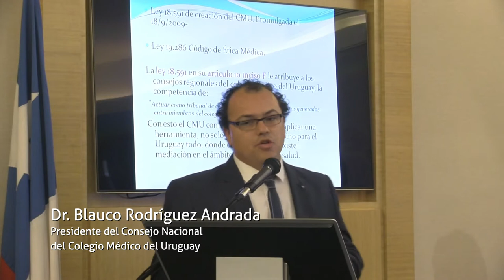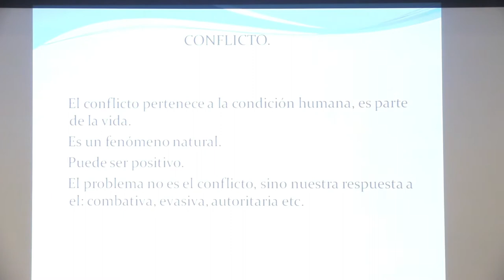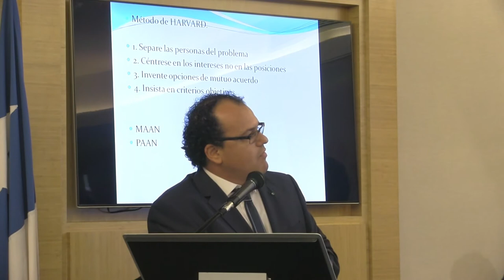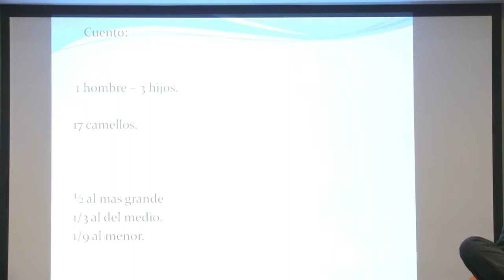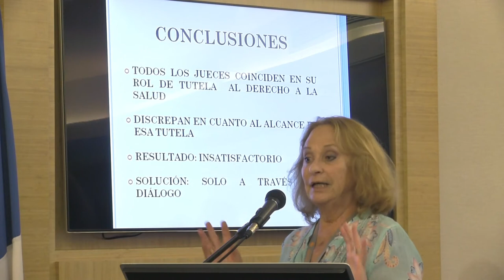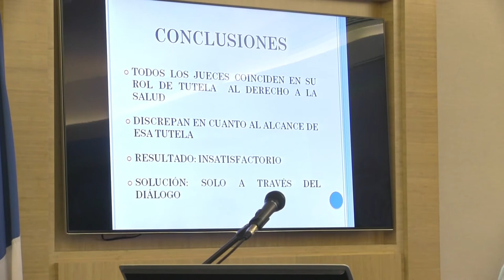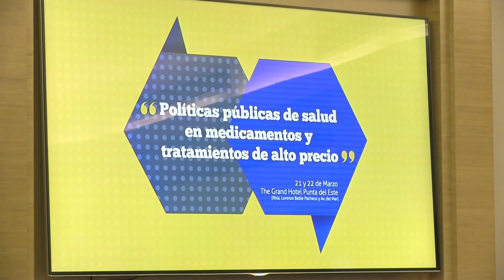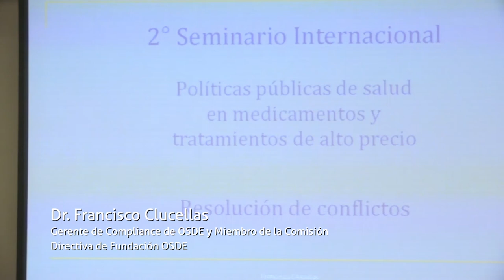Resolución de conflictos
Contenidos Audiovisuales del Sanatorio Semm - Mautone